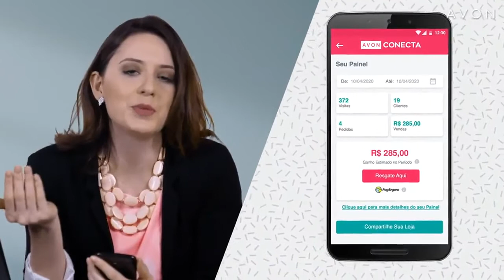#273 AVON | CP.18/2020 | GIRO DE SUCESSO AVON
Ola Empreendedores neste vídeo você fica sabendo de todas as novidades DA CP.18/2020 NO GIRO DO SUCESSO AVON, só que agora de forma Digital.
Assistam e divulguem para suas colegas de setor.
Comentem e se assistiu até o final este vídeo escreva CP18ENCONTRODIGITAL para eu saber que você viu até o final.
Obrigada por me seguirem e conto com vocês para o canal atingir +5.000 Inscritos e o canal crescer a cada dia me incentiva a fazer mais conteúdos legais sobre Avon.
Venha Participar do Whatsapp do Canal - Cristina Avon Youtube:
[ CADASTRE-SE NA AVON COMIGO ]
| INDICAÇÃO DIGITAL AVON - EU SEREI SUA MADRINHA AVON |
- VOCÊ FARÁ PARTE DO MEU GRUPO EXCLUSIVO VIP DE EMPREENDEDORES AVON (WHATSAPP).
💄 LOJA DIGITAL AVON CONECTA:
Obrigada por me seguir e assistir meus videos.
Me Chamo Cristina Vespasiano e sou Revendedora AVON & CO / Representante EUDORA.
Aqui no meu Canal, C&C Cristina Cosméticos, você irá encontrar videos com resenhas de Produtos AVON & CO / EUDORA como:
Perfumaria, Maquiagem e Cosméticos, darei Sugestões de Presentes em Datas Especiais e tirar dúvidas sobre os produtos AVON & CO / EUDORA.
{ AVON & CO / EUDORA }  Meus Contatos:
|  C&C Cristina Cosméticos  | Santa Maria - RS |
💄 SKYPE: cristinacosmeticos